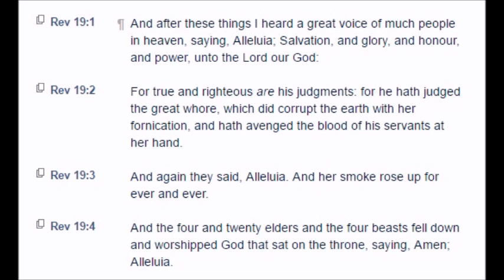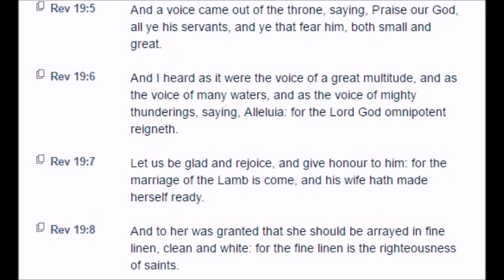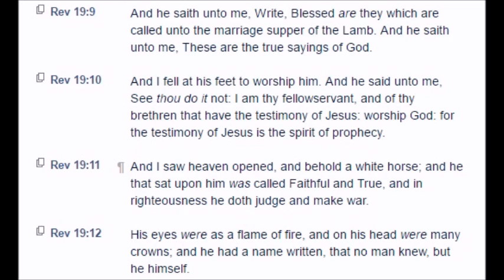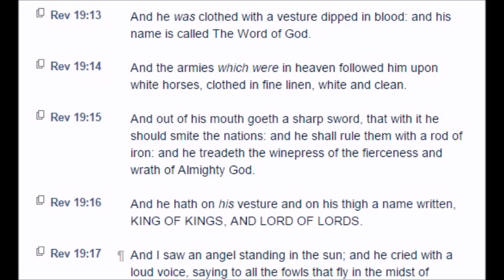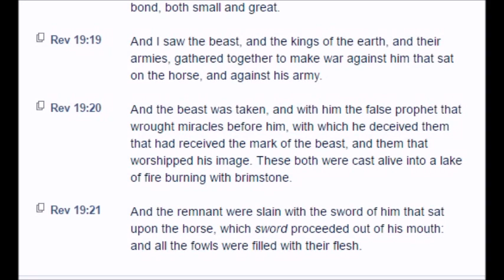Revelation: Chapter 19 (KJV)